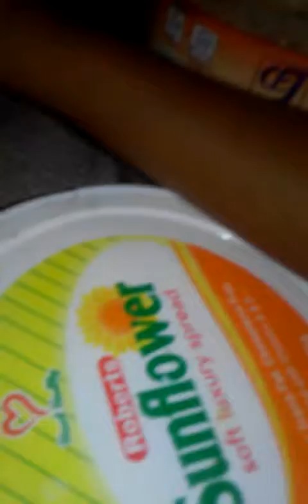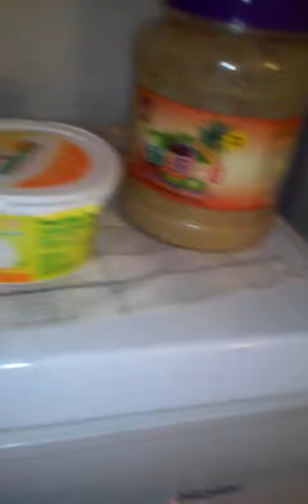Part two icening without eggs!?!?!?!?!?!?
Yeah thats all